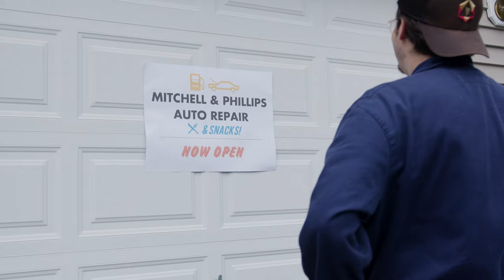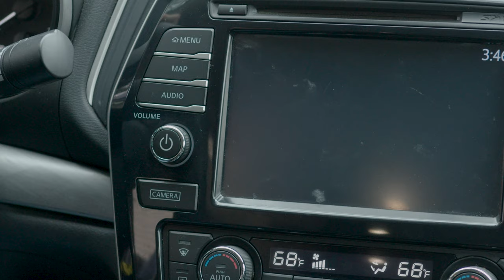Making It Work | Episode 2: The Fixer Upper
Frank's car breaks down, giving Connor, Ben, & Anthony the idea to start a new business in the form of an auto shop. After getting their first customer, it's a race against the clock to fix his car. Meanwhile, Frank is trying to get home safely.

CREDITS:
Directed by
Tommy Cosimano
Jack Hemhauser
Johnny Wasdin

Executive Producer
Tommy Cosimano

Producers
Tommy Cosimano
Jack Hemhauser

Production Supervisors
Tommy Cosimano
Jack Hemhauser

Assisted by
Johnny Wasdin

Design Coordinators
Tommy Cosimano
Jack Hemhauser

Casting
Tommy Cosimano
Jack Hemhauser
Johnny Wasdin

Tommy Cosimano

Starring
Jack Hemhauser as Connor Mitchell
Johnny Wasdin as Ben Wright
Zack Goldberg as Frank Martinez
Johnny Peacock as Anthony Phillips
Dante Angelone as Dante Richman

Featuring
Jason Schwartz as Mike Nice
Allison Rosofsky as Melissa
Adam Masdiaz as Rubix
Chris Raimondi as Customer
Beau Berman as Radio News Anchor

Production Assistant
Victoria Quinn

Boom Operators
Delio Nogueira
Victoria Quinn
Adam Masdiaz

Grips
Tommy Cosimano
Victoria Quinn

Art Department
Tommy Cosimano

Audio Mixing & Sound Design
Tommy Cosimano

Zack Goldberg

🎵 MUSIC 🎵
"Runaway Kids" Performed & Written by HARBOUR; Used with permission.

"Fixin' the Car" Performed & Written by Zack Goldberg

"Wild Sport Rock" by Loopslab; Used with permission.

"Mellow Swing" by Remstunes; Used with permission.

"That Classic Rock" by TexasBrother; Used with permission.

"Tension Rising" by BoomOpera; Used with permission.

"Peaceful Guitar" by Remstunes; Used with permission.

Special Thanks
The Hemhauser Family
The Cosimano Family
The Blodgett Family
The Wasdin Family
Brook Plaza
Stop & Shop of Jackson

Additional Post-Production Sound Mixing by SpanishFlyMedia

Post Production & Visual Effects by TCOSI | Tommy Cosimano

This is a New Mountain Media production.

About Making It Work:

Life-long friends and full-time schemers, Connor, Ben, Frank, and Anthony, face the summer with a simple plan: try to pull off any crazy idea they can come up with. From TV shows to burgeoning businesses, the boys tackle anything and everything they can. Unfortunately, not everyone shares their enthusiasm; Dante, an old acquaintance, and uptight downer, does whatever he can to derail their plans if they don't already manage to do that themselves. But, their friendship keeps them together and motivated to pull off the next venture...and maybe even make some money along the way.

Making It Work is a full-length 6-episode original web series, airing in Summer 2022 exclusively on YouTube.